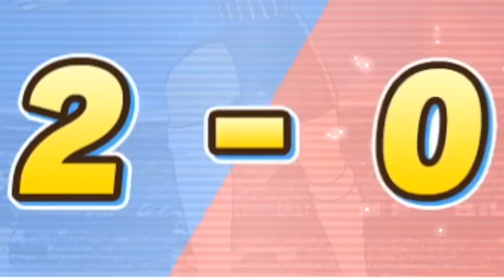キャプテン翼〜たたかえドリームチーム〜ツバサ杯出場！初勝利なるか